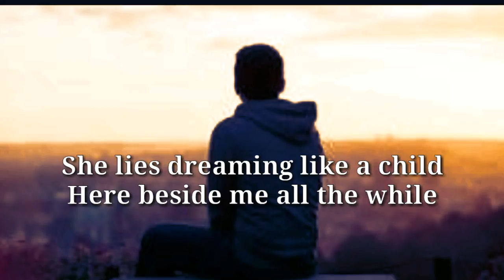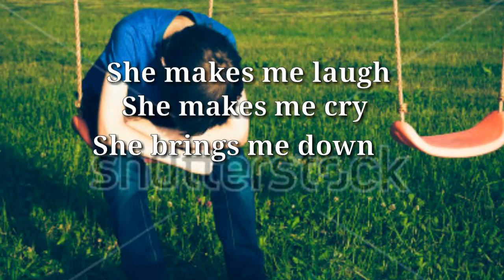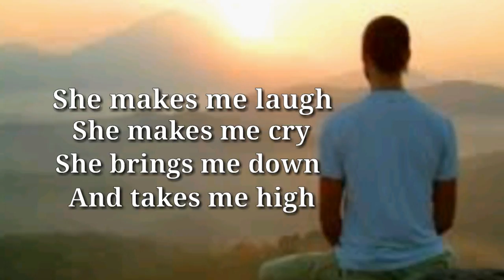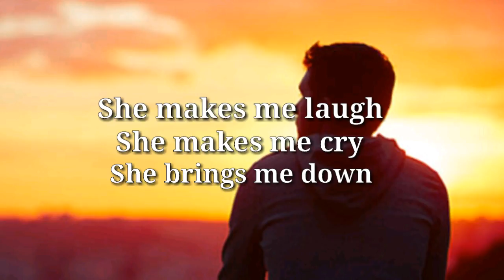SHE MAKES ME FEEL ( Lyrics)=Matthew Fisher=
Song=Makes Me  Feels
Singer=Matthew Fisher